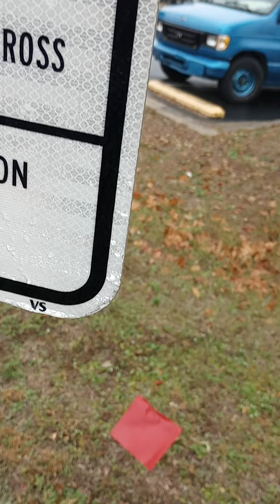gangstalking perp walk 11/26/2022 Pt. 2